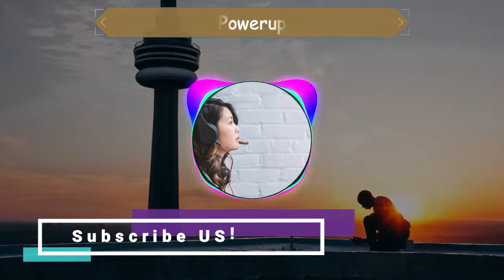Power up - No Copyright Soundtrack - Background Music - Bright Genre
See ya!